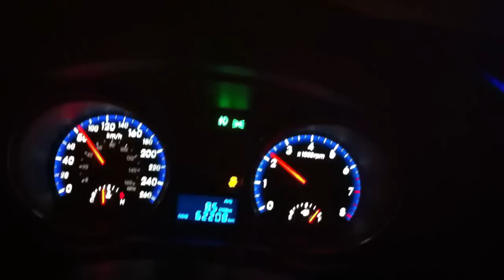Genesis gt30 boost vs rpm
Just a little vid to show boost as rpm goes up